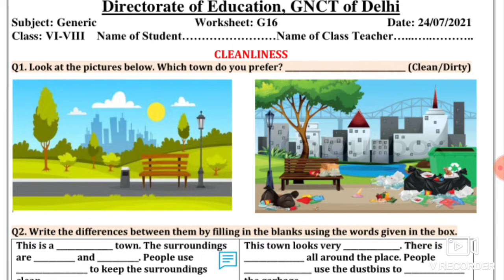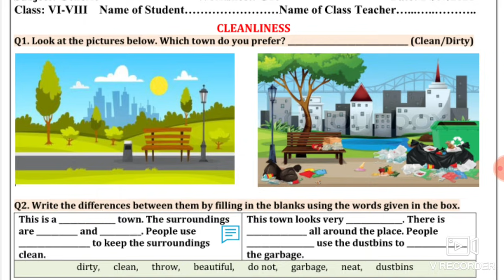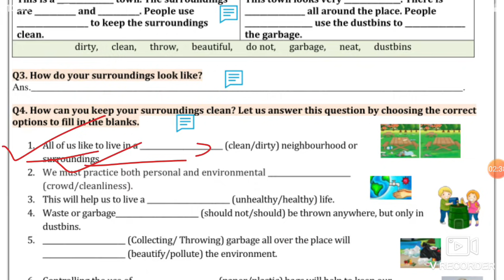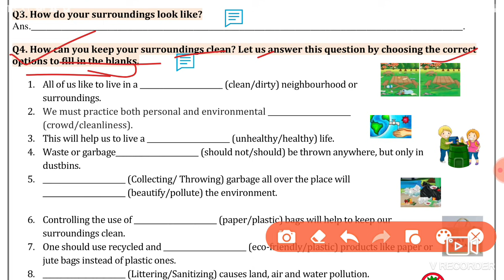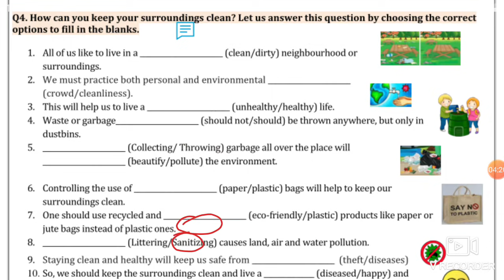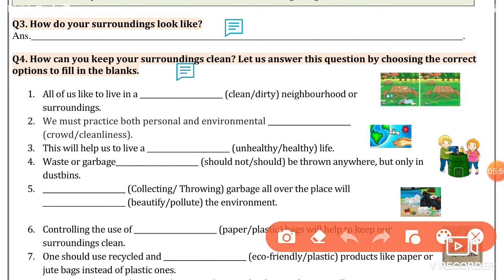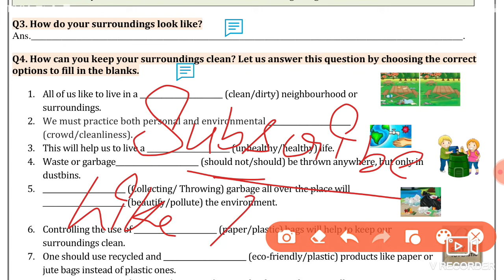Generic Worksheet 16 Class 6 to 8 (24/7/2021) / Worksheet 16 Class 7/ Worksheet 16 Class 8 Generic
worksheet 16 class 6 to 8 (24/7/2021) (hindi+English medium),16 worksheet class 6 to 8, worksheet no.16,

worksheet 16 class 6 Generic,
worksheet 16 class 7 Generic,
worksheet 16 class 8 Generic,
worksheet 16 class 6 to 8 Generic,

Class 6 & 8 Common Worksheet 16,
 Generic Worksheet,
 Worksheet  2 Class 6 & 8,
 24 July 2021,

saturday worksheet,
 worksheet 16,
24 July Worksheet 16 ,
24 July Worksheet 16 ,
worksheet 16 Class 6 to 8
worksheet 16 class 6to8,
 worksheet 16 Class 6,

Generic Worksheet  Class 6 to 8

🤗🤗🤗Thanku🤗🤗🤗